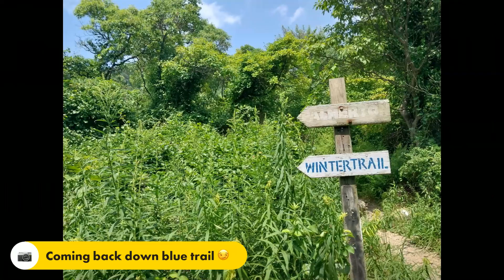AT nobo Pa Rt.248 to powerlines